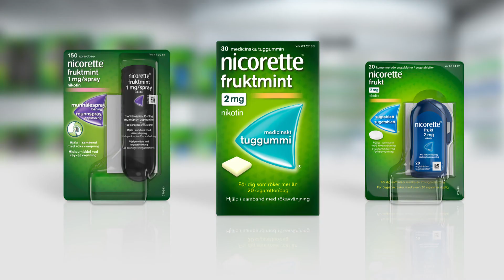Nicorette Gum featured by Medifacts Sweden